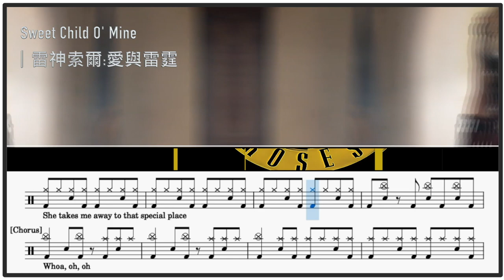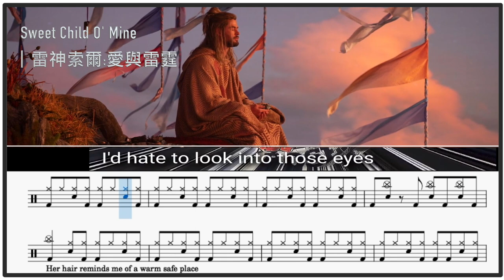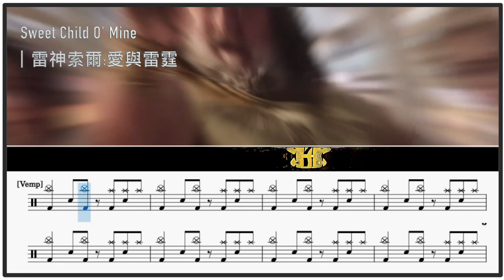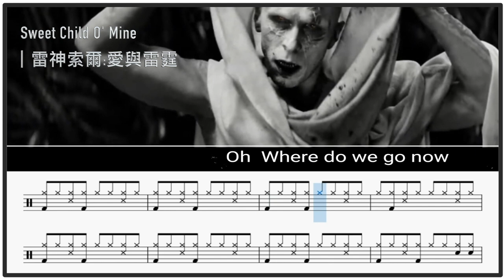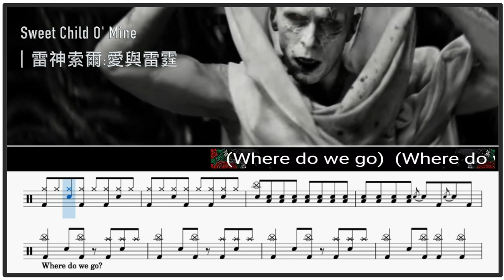雷神索爾:愛與雷霆主題曲 Sweet Child O Mine｜動態鼓譜完整版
▍雷神索爾:愛與雷霆主題曲

Whoa, yeah
Ooh, yeah
Ah, ah
Sweet child
Sweet child of mine
【爵士鼓手魷魚kEN®】🥁🎼DrumsTeacher.com™  🎶表演  🎶課程

2014年通過希朵夫爵士鼓國際檢定一級